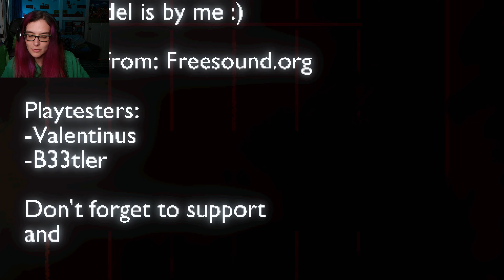Dont do laundry at night ! | Late Laundry | Full Gameplay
I really enjoyed this game even if it was super short !

  Late Laundry Description

It's late at night, you just want to do your laundry but there's no water at home due to pipe burst so you venture out and find this 24 hour laundry place, you wont like what happens there...

In this game you will get to experience what happened to the player that you are playing as, the horrific events this place has to offer such as doing laundry late at night in a mysterious area, that definitely doesn't have any scary events or monster running around.